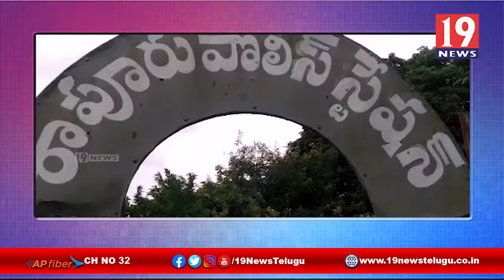రాష్ట్రంలో జరుగుతున్నా దేవాలయాలపై అవగాహన సదస్సు రాపూరు -నెల్లూరు జిల్లా